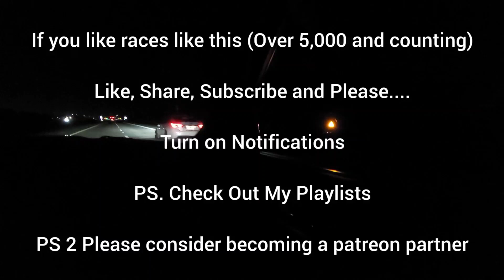Camaro LT1 FBO E85 10 Speed vs C5 Corvette Heads Cam Vortech Supercharger E85 Manual Epic Races